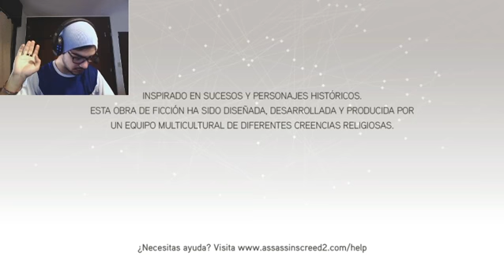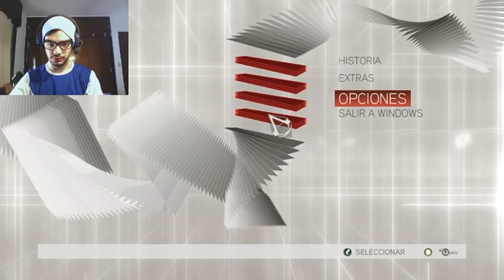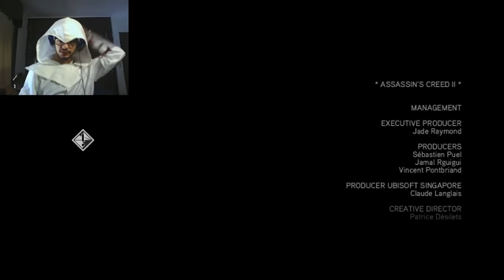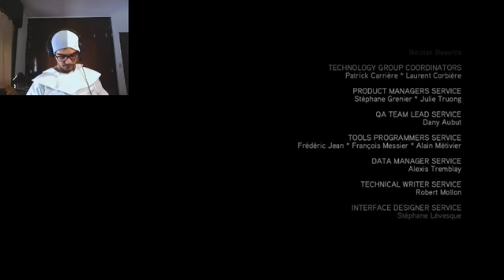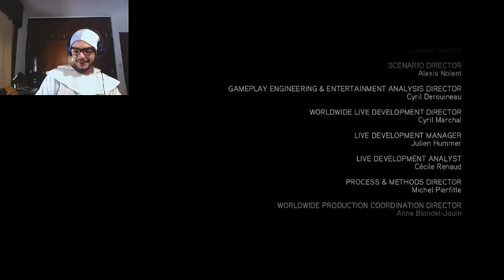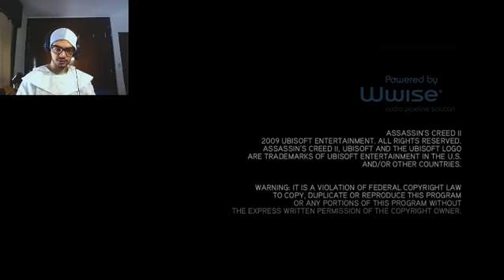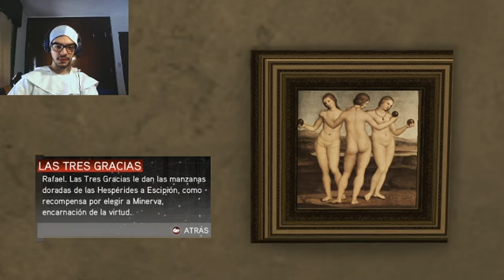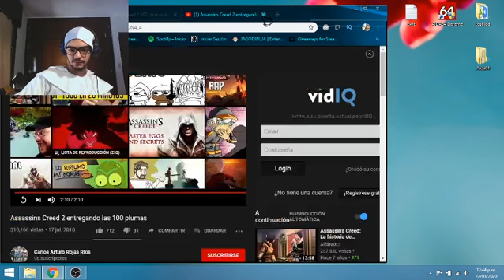[AC 2] Adío Papacito [FINAL]